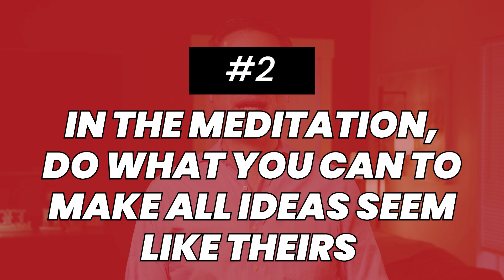How to Prepare for Mediation with a Narcissist | Mediation with Bob Bordone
Mediations can be challenging, but mediating with a narcissist? Mediation with a narcissist is not a walk in the park, but it's not impossible. Being prepared will make the negotiation with a narcissist a lot better. Watch this video to learn how to prepare for meeting with a narcissist, and how to get through it with your dignity intact.

Welcome! I'm Bob Bordone, a Senior Fellow at Harvard Law School and the Founder and former Director of Harvard Law Schools Negotiation Mediation Clinical Program. I'm also the Founder and Principal of the Cambridge Negotiation Institute and have written and taught on negotiation, mediation, and conflict resolution for more than 20 years.

00:00 How to prepare for mediation with a narcissist
00:51 In preparation, frame all ideas according to their interest
02:18 In the mediation, do what you can to make all ideas seem like theirs
04:33 Listen actively acknowledging their emotions
04:57 Focus on your core goals
05:47 Have strategies to handle your own emotional refractory period